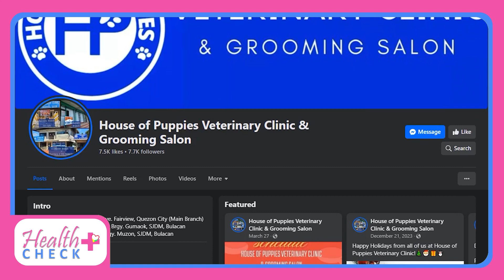PET CARE AND HEALTH MATTERS | Health Check Plus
Mga HealthChecker!

Ating panoorin muli ang panayam ni Teacher Eli kay Dok Harry Pingol, isang veterinarian, ukol sa mga wais na tips para sa pag-aalaga ng ating mga furry babies.

Dito lang iyan sa Wellness Tips at hatid sa inyo ng programang pinagkakatiwalaan ng mga eksperto, ang Health Check Plus.